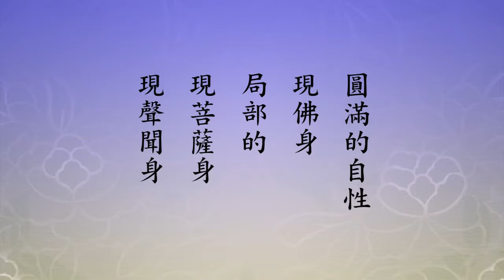淨空法師：真誠到極處你跟佛菩薩就常常感通